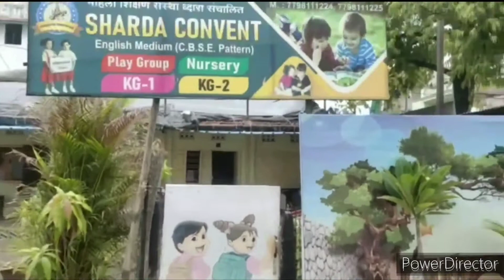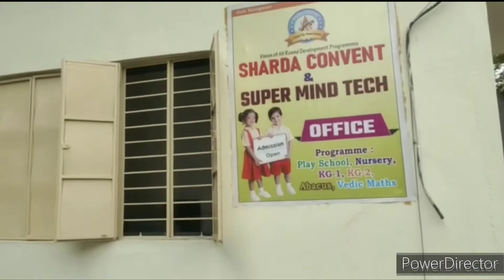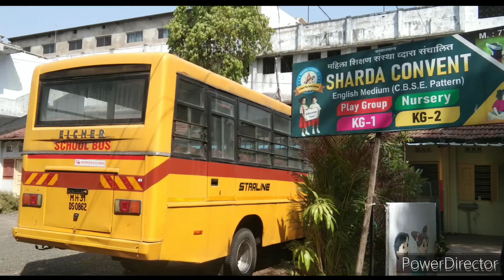my first vlog | KRIV addmission in play school | kriv ka school 1st day of school @kriv vlog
kriv ka addmission 1st time in play school Sharda convent om nagar Nagpur